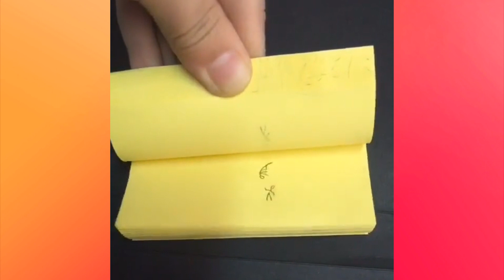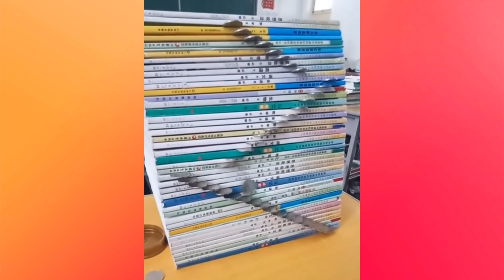⭐️ Oddly Satisfying Video Storytime 💥 Tiktok Compilation ▶14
▽ Track: